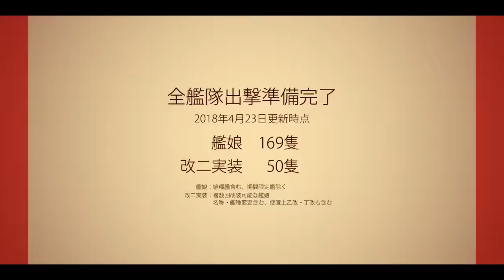第４次かんこれふぁんくらぶ -Extra Operation-